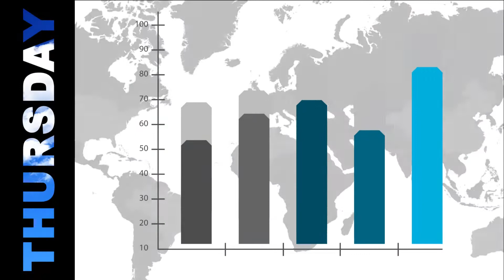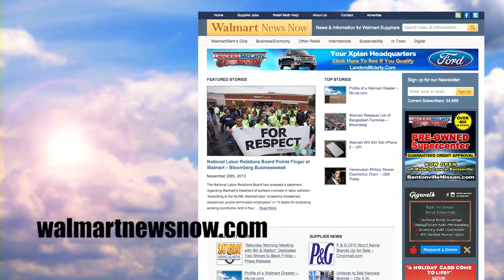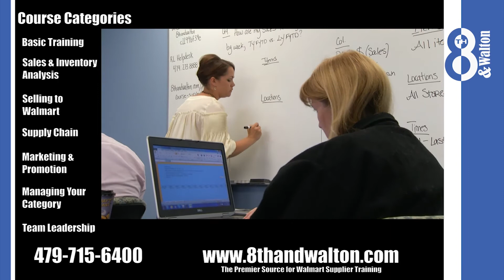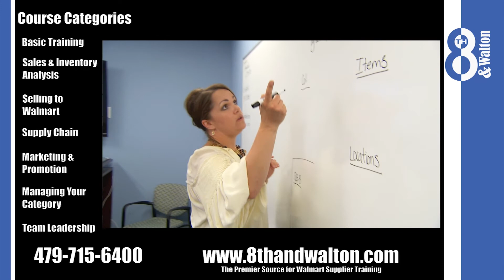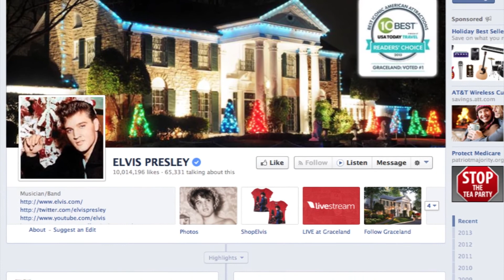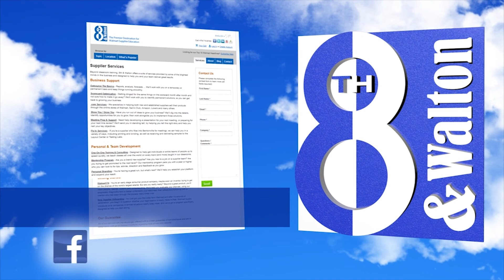Walmart's Get on the Shelf Winners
Two grand prize winners of Walmart's Get on the Shelf contest present their stories and offer tips to future contest entrants. The winners were Elvis Presley bedding and a customizable wrist band.

Also featuring a review of the top headlines of 2013, and a discussion with our panel Colby Beland of Case Stack along with Andy Schuch and Ross Cully of The Harvest Group

Hosted by: Derek Ridenoure

3:25 Colby Beland, Andy Schuch, and Ross Cully
20:40 Tumi Oredein